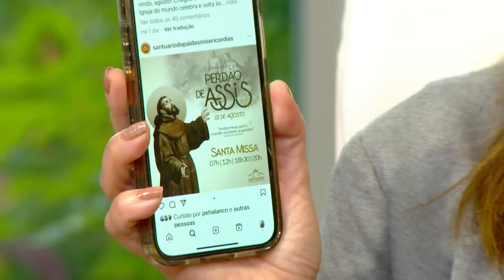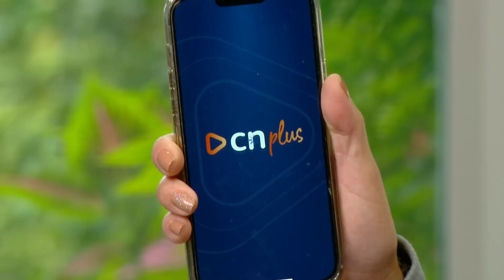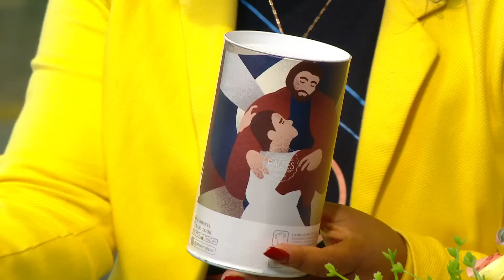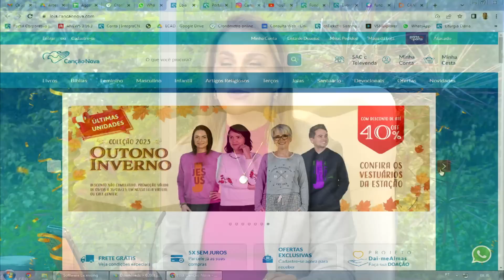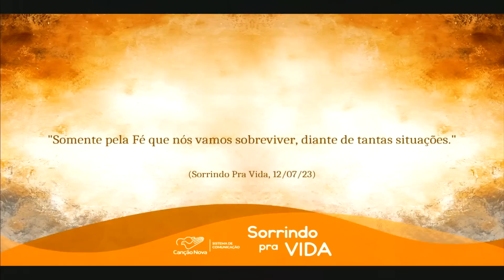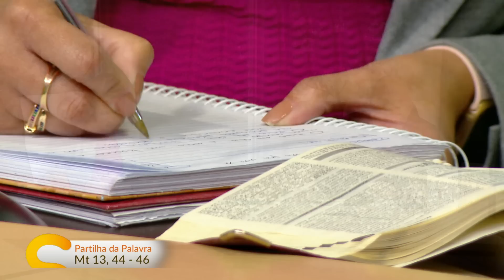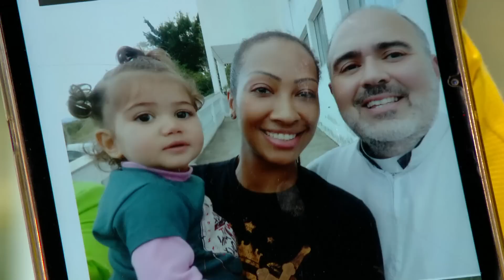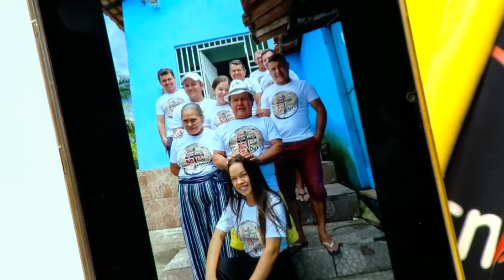Sorrindo Pra Vida - 02/08/2023